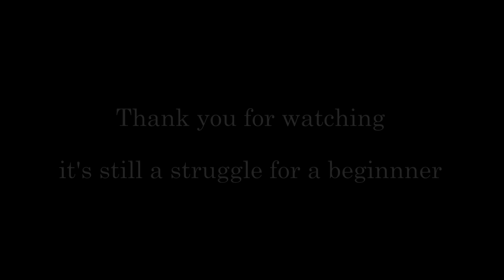Manuela (1971) - easy keyboardcover on Yamaha Genos of the Dutch hitsong by Jacques Herb.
The song Manuela was in 1971 a big hitsuccess for the Dutch singer Jacques Herb. It reached the no. 1 position in the Dutch Charts en the no. 3 position in Belgium. For Jacques Herb it was his biggest success. He would never be so succesfull again during his long career.